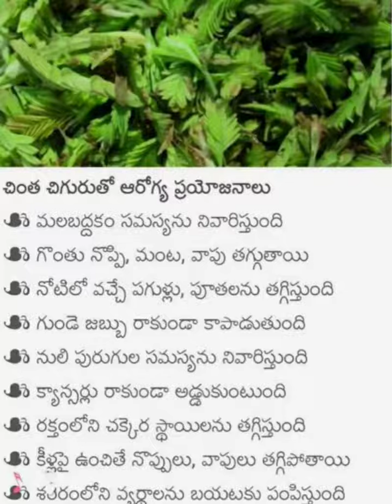27 March 2023